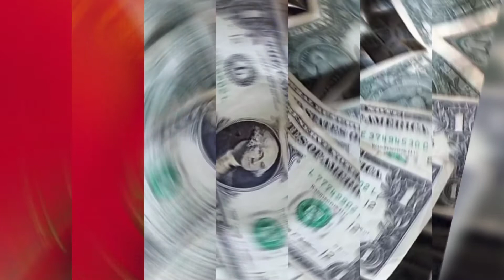🚩💥भारतीय इतिहास की महान तलवारे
talwar history
zulfiquar talwar history
bhavani talwar history
zulfiquartalwar i  marathi
zulfiqartalwar history in hindi
bhavani talwar history
khandoba talwar history
khanda talwar history
jejuri talwar history
arjun talwar history
zulfiqar talwar history bangla
maharana pratap talwar
maharana pratap talwar and bhala weight
maharana prataptalwar status
maharana pratap talwar song
mahrana pratap talwar baji
maharana pratp talwar episod
shivaji maharaj talwar
shiva ji maharaj talwar in london
shiva maharaj talwar weight
shiva maharaj talwar drawing
shaviji maharaj talwar bhaji
prithviraj talwar
prithbiraj ki talwar ki vajan
prithviraj chouhan ki talwar ka weight
tipu sutan talwar
tipu sultan talwar weight
tipu sultan talwar status
tipu sultan talwar dj song
tipu sultan talwar video
indian history talwar
great talwar of indian history
great sword of india
bharat kigreat talware
indian history talwar

 जय हिंद साथियों जय हिंद साथियों
आज के इस वीडियो में हमने इतिहास की महान तलवारों के विषय में बातचीत की है जिसमें मुख्य बिंदु इस प्रकार हैं

 द मास्क अधिक ग्रेट्सवर्ड जोकि यूरोप में रखी गई है वह दुनिया की सबसे खतरनाक तलवार माने जाते हैं और इसे अशरफ अली देसी भी कहा जाता है
नंबर एक पर हमने बात की थी शिवाजी महाराज की महान तलवार शिवाजी महाराज के पास में तीन तलवारें थी भवानी जगदंबा और तुलजा जिसमें तुलजा तलवार पिता सहा जी सेन को प्राप्त हुई थी और भवानी तलवार मां भवानी ने स्वयं प्रकट होकर इनको प्रदान की थी जगदंबा तलवार नियुक्त फर्नांडिस के द्वारा दी गई थी

 महाराणा प्रताप की तलवार महाराणा प्रताप हमेशा अपने साथ में दो दो तलवारें रखा किया करते थे इसकी सीख उनकी माता श्री जयवंता बाई ने उनको दी थी इनके पास में एक खानदानी तलवार भी थी
पृथ्वीराज चौहान के पास में भी है को 900 वर्षों पुरानी तलवार थी
रणजीत सिंह की तलवार इंग्लैंड से मिली है
 धन्यवाद